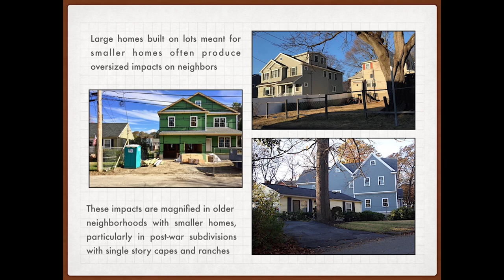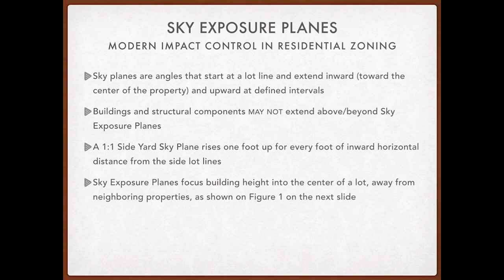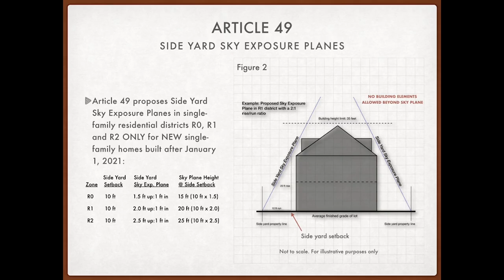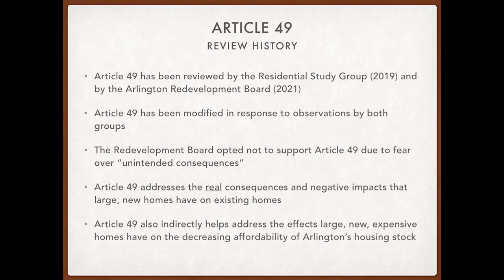Article 49: Zoning Bylaw Amendment/Sideyard Sky Exposure Planes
NOTE:  There is no sound in this video.  The sponsor will speak over this video live during Town Meeting.